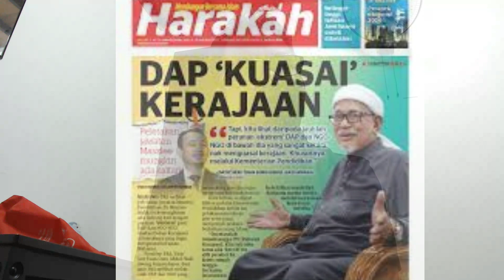PANAS !! PH-BN MESTI TANGKIS FITNAH PN SEGERA UNTUK MENANG PRN